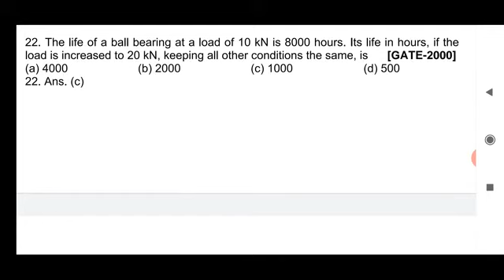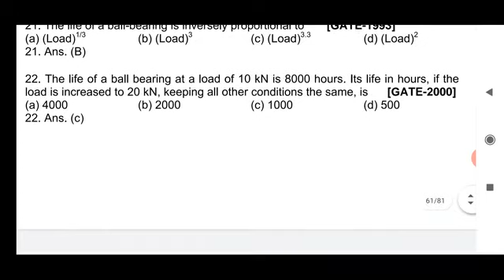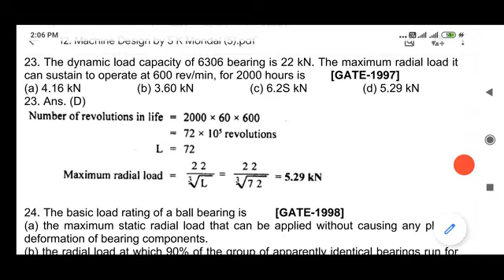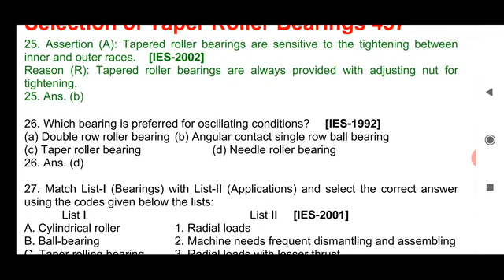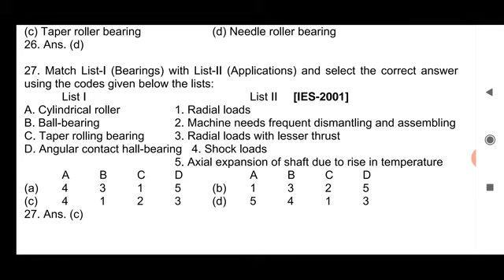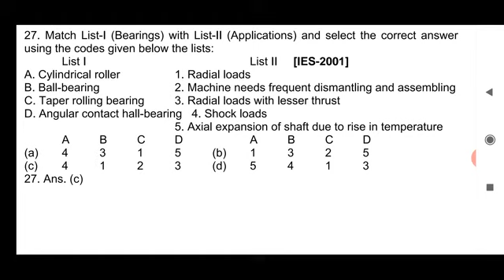ME 308 bearing objective part 04 by mahendra singh